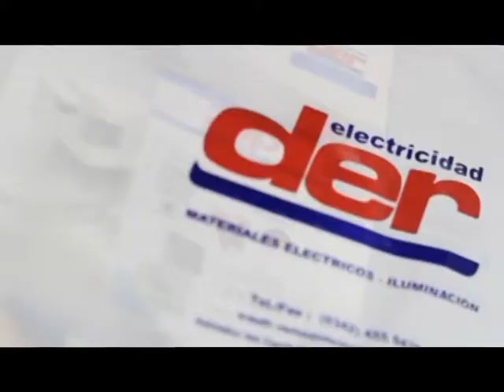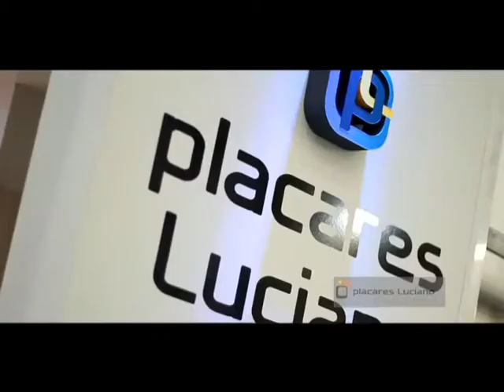Programa Cifras TV - Desde Torre Catalina - Ciudad de Santa Fe BLOQUE DOS (10-11-18)